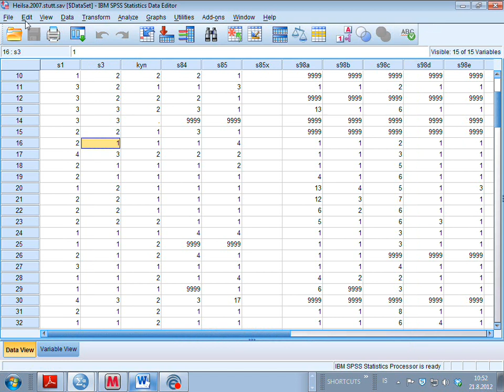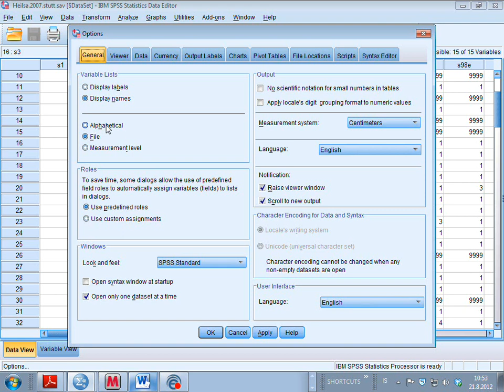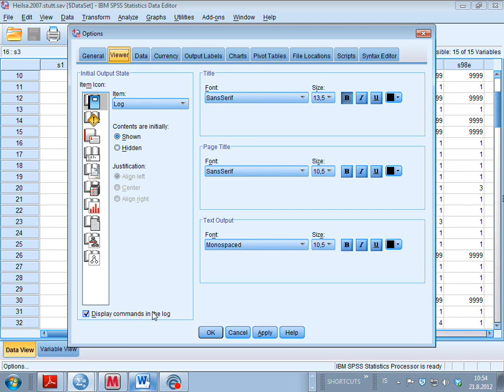2 1 stillingar